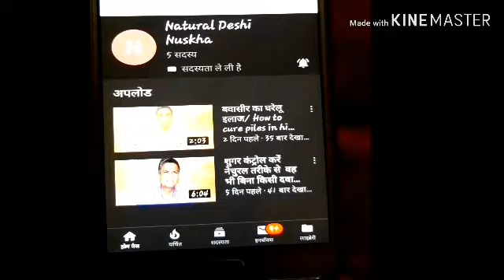हर तरह का बुखार खत्म करें जड़ से हमेशा के लिए/Home remedy for all type fever